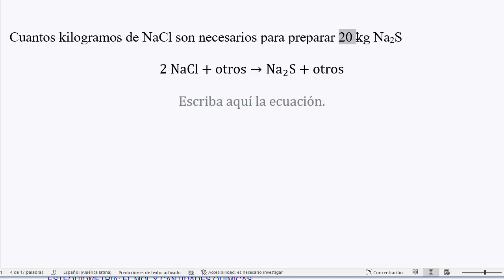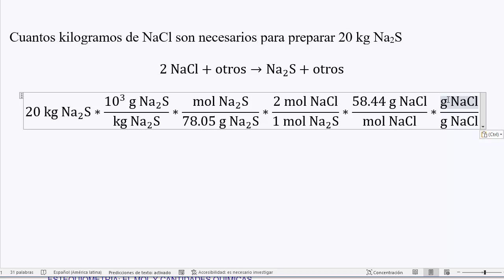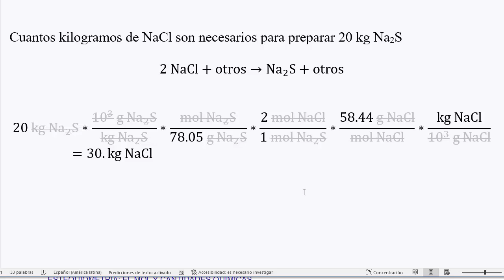𝐄𝐬𝐭𝐞𝐪𝐮𝐢𝐨𝐦𝐞𝐭𝐫í𝐚 Calcular los kilo𝐠𝐫𝐚𝐦𝐨𝐬 NaCl con 20 kilo𝐠𝐫𝐚𝐦𝐨𝐬 de Na2S Factor de conversión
👉 𝑬𝒏𝒖𝒏𝒄𝒊𝒂𝒅𝒐:  Como calcular los kilogramos de NaCl necesarios para producir 20 kilogramos de  Na2S